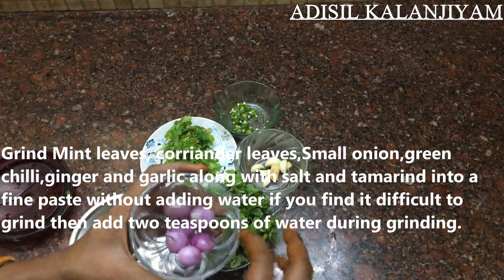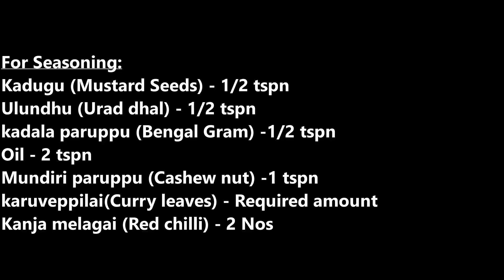Seeraga Samba Puthina Sadam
Seeraga samba rice has got more anti-oxidant which helps to remove free radicals from intestines. It helps to prevent cancer of intestines. It help to fight against breast cancer using the phytonutrients and it strengthen the heart.

It is one of the aromatic rices. It is mainly used in the process of briyani making commonly but I tried a different recipe with seeraga samba which tastes great.

This is also know as kaima rice and jeerasal. In ancient times this rice was included in the diet of the seed warriors which help them to stay strong.